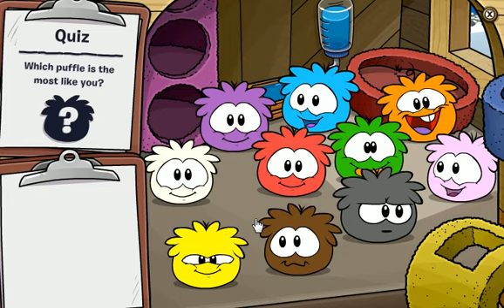Club Penguin New Puffle Quiz Cheats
for the best Club Penguin Cheats!